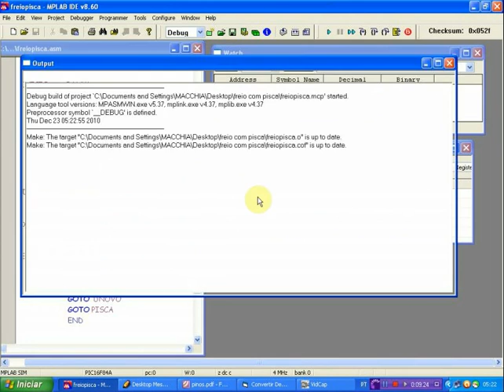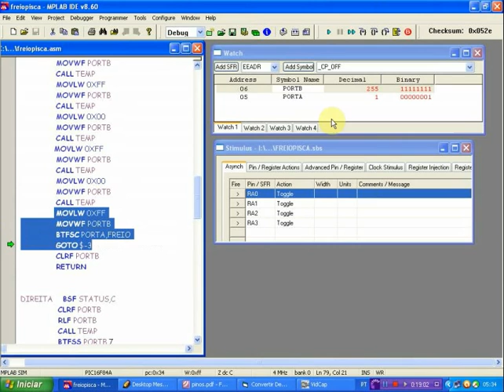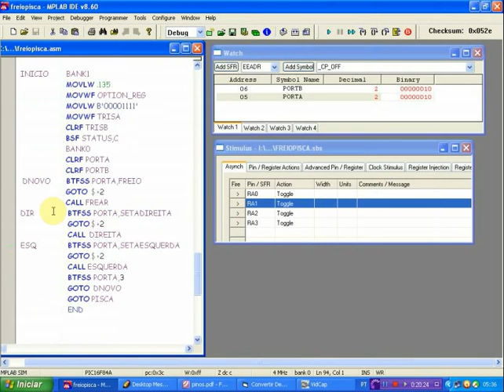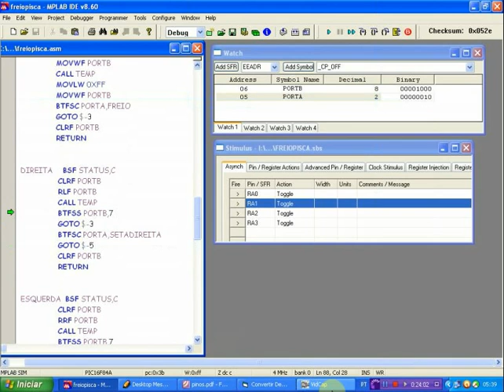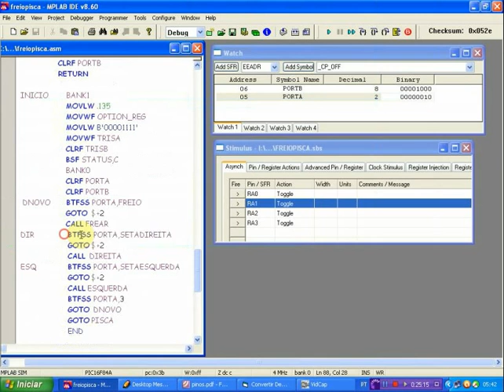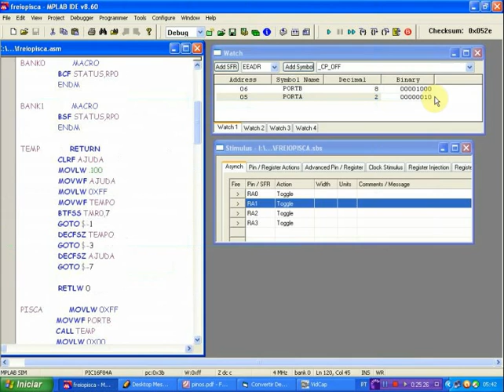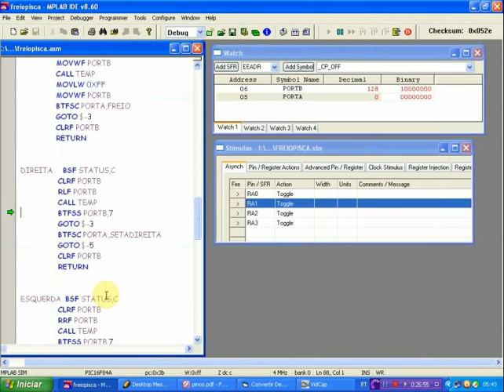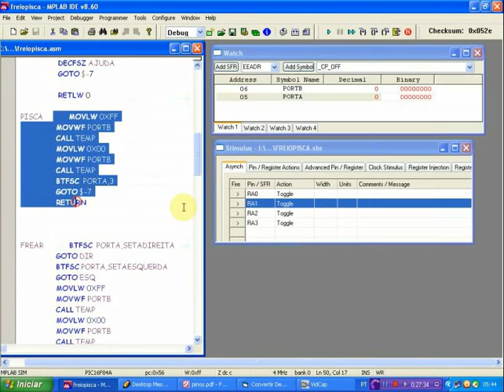VIDEO AULAS MICROCONTROLADORES PIC 20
VIDEO AULAS MICROCONTROLADORES PIC 20 elaboraçao e descriçao do pisca freio